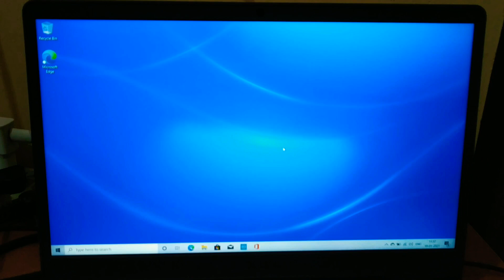My Parents unboxed laptop for me | Dell Inspiron | I bet you haven't seen anything like this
This channel is for the Music Learning journey and buying this laptop is first step in the set up for the same. Kaafi lamba safar tae karna hai. 10K target is not that simple one step at a time. My parents did the unboxing of the Dell Inspiron 15 3000 with 8GB RAM.. 1 TB memory and Matt Finish. I am learning editing and this video is edited on phone so bear with me.

And agar aap ye description padh rahe ho to yarr apke jaisa koi nahi hai 💖💖💖

I bet you have never seen an unboxing video like this ever before. This is totally unscripted..